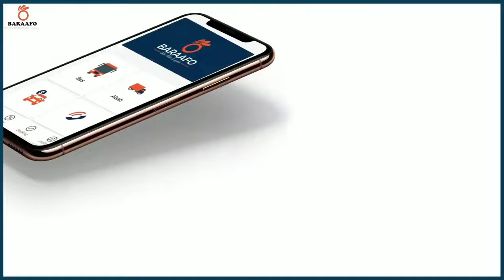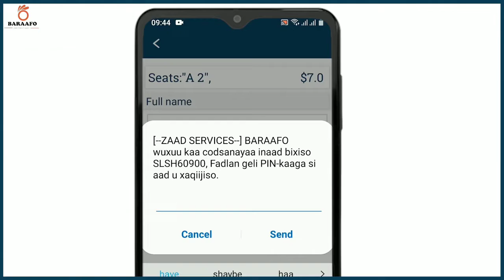Warbixin Maamulka Degmadda Iskushuban oo wada wacyigelinta Barnaamijka Axsaabta Badan ayaa .....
Warbixin Maamulka Degmadda Iskushuban oo wada wacyigelinta Barnaamijka Axsaabta Badan ayaa Kormeeray Dhismayaal Uu ka midyahay Hoolka Dowladda Hoose kulana kula qaatay Hoolka Waxgaradka Degmadda.